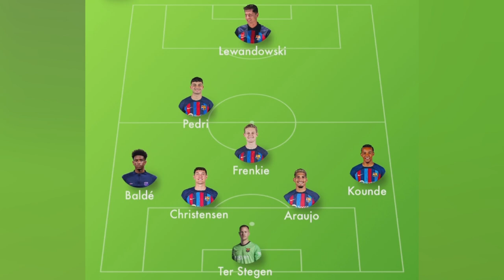C'est une nouvelle saison qui débute pour le Barça